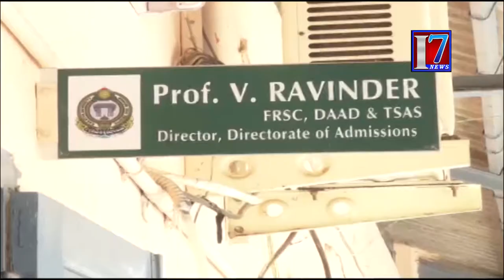Warangal Kakatiya University Students Anxiety At Administration Daranna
7news is founded on a vision, which seeks to be the most Creative media organization of the world. It is the India’s leading  24-hour news network , offering comprehensive news coverage, business, lifestyle and feature programming and documentaries to the worldwide news networks, which include News Channels, Print Media And Online web casts. It is a one-stop shop, which aims to provide editorial